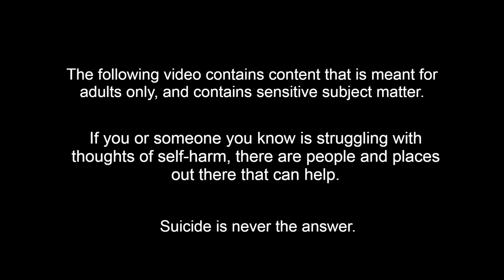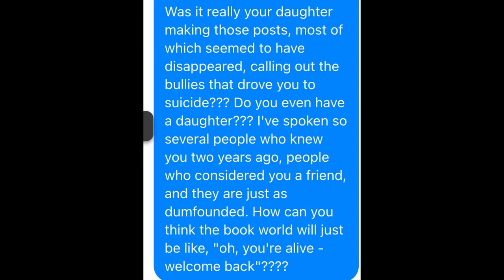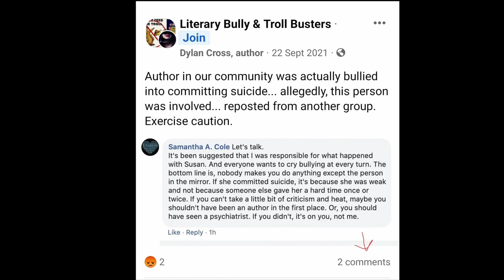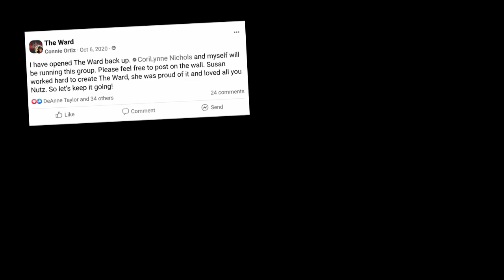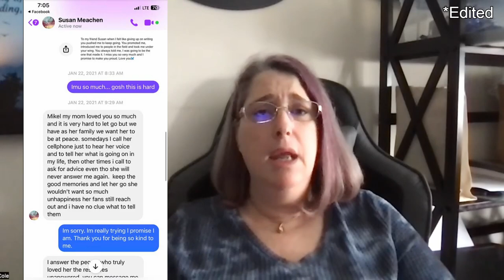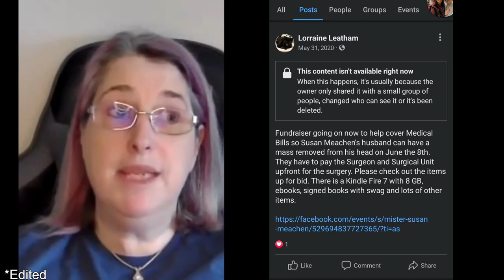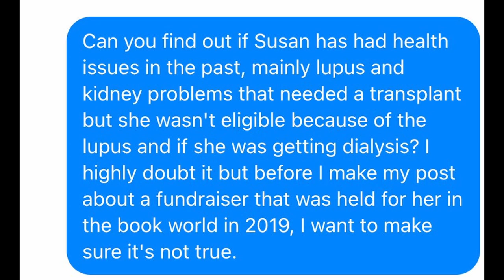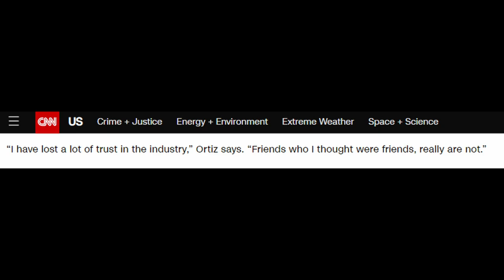Author fakes her own death, but there's so much more to the story | Susan Meachen fraud allegations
In September of 2020, Romance author Susan Meachan was reported dead via a post made by "her daughter" using her Facebook account. In January, 2023, that same account made another post proclaiming that she was, in fact alive. That alone is enough to make the writing community reel, but as people dig into the hoax, they've started to uncover fake accounts, funeral donations, and fundraisers for medical bills that may not have been legitimate. Let's go down the Susan Meachen rabbit hole, shall we?

Samantha A. Cole has kept a running log of many of the screenshots included in this video, as well as many others that were not included. These, and the two videos I used here, can be found on her Facebook feed (which is public).

While the videos were edited to make them more concise, I have done my best to use the clips in the context in which they were intended.